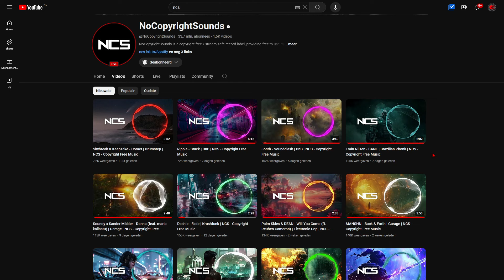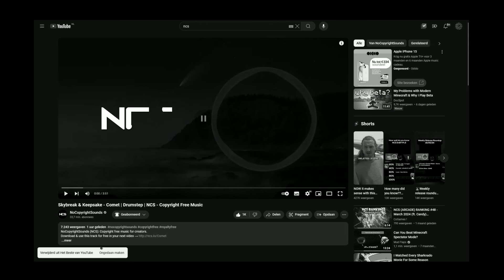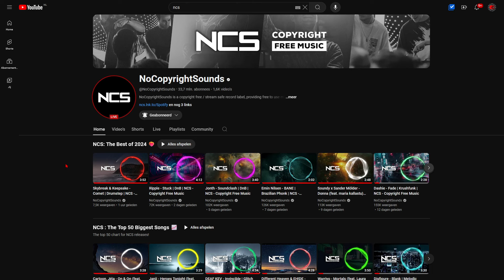Stuck & Comet [CoGames Review] #121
Today we listen to "Stuck" by Ripple! The Neurofunk artist is back after less than a month! This one is for sure a banger aswell! Let's enjoy!
We also listen to "Comet" by Skybreak & @richardcaddock (Keepsake)! Keepsake is back after more than 3000 days! After the song "Loud & Clear"! What a masterpiece this song was!

Bababyeee!!!